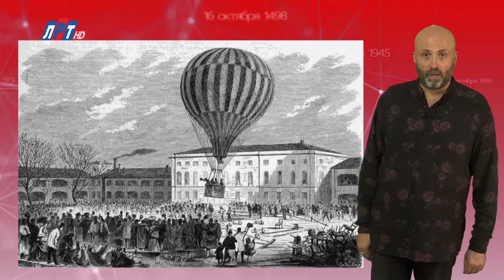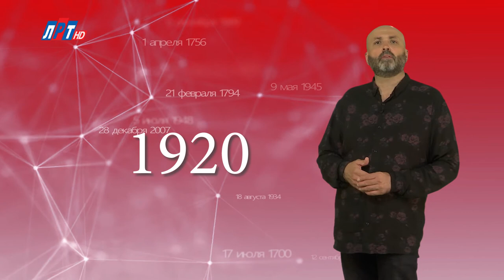"Дата" - 2 октября